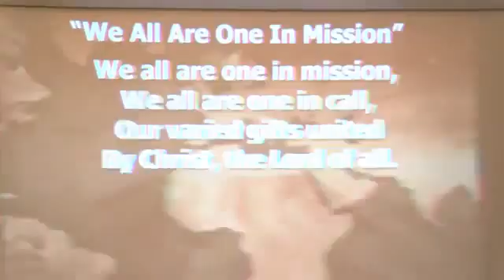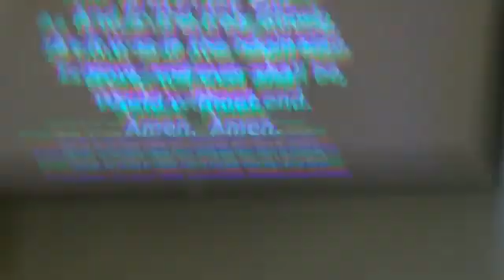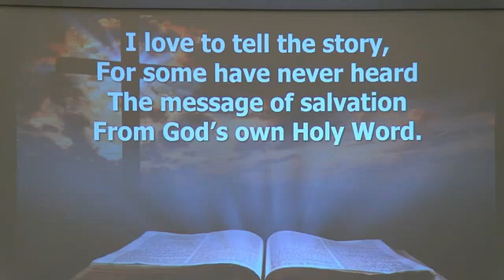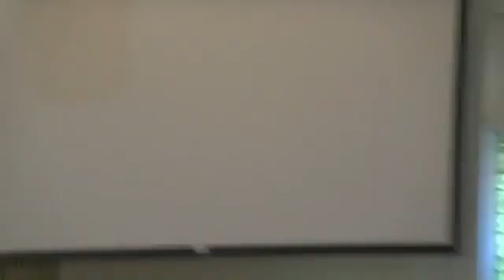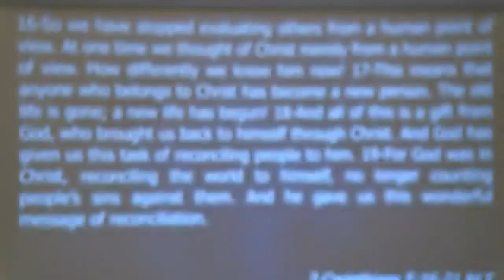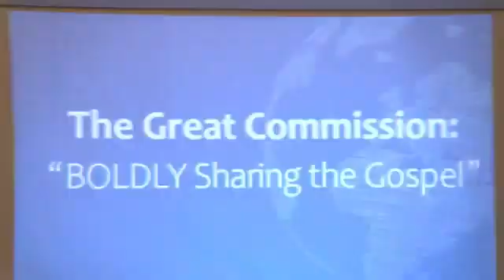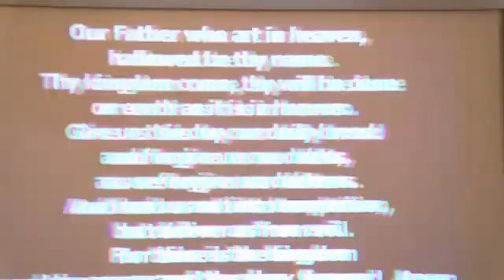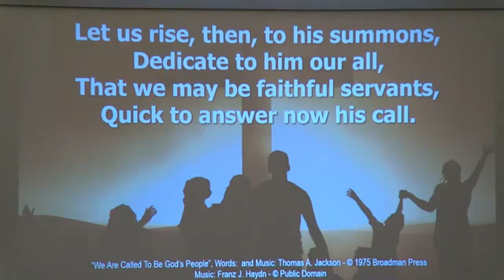07/31/22 - Boldly Sharing the Gospel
Would you say you are a “bold” Christian? Are you comfortable sharing your faith boldly? Here is an acronym of the word, BOLD, that helps explain our bold faith: Be in consistent prayer; Offer your spiritual story; Let your light shine before all; and Don’t be someone else, just be yourself. Join us as we uncover the most popular reasons for people deciding to not share their faith either boldly or otherwise. And, then, some practical tools for becoming bold in sharing the Gospel of Jesus Christ.

2 Corinthians 5:16-21 NLT
16-So we have stopped evaluating others from a human point of view. At one time we thought of Christ merely from a human point of view. How differently we know him now! 17-This means that anyone who belongs to Christ has become a new person. The old life is gone; a new life has begun! 18-And all of this is a gift from God, who brought us back to himself through Christ. And God has given us this task of reconciling people to him. 19-For God was in Christ, reconciling the world to himself, no longer counting people’s sins against them. And he gave us this wonderful message of reconciliation. 20-So we are Christ’s ambassadors; God is making his appeal through us. We speak for Christ when we plead, “Come back to God!” 21-For God made Christ, who never sinned, to be the offering for our sin, so that we could be made right with God through Christ.

“Glory Be To The Father (Gloria Patri)”, Words and Music: Henry W. Greatorex